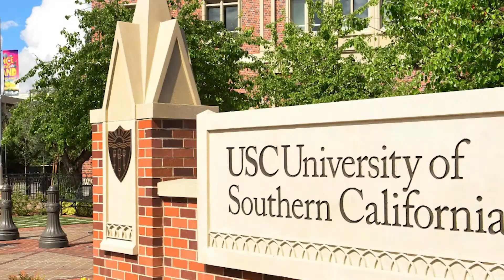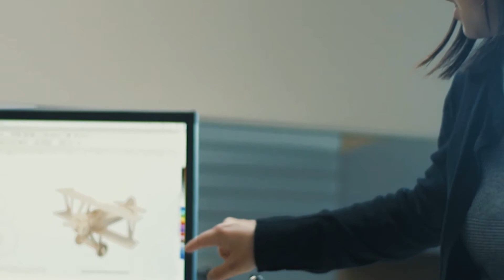My Path Forward: Dr. Anthony Maddox, Professor at USC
In this episode of our My Path Forward series, we’re joined by Dr. Anthony Maddox, USC Rossier School of Education professor of clinical education and engineering. As he works toward a world where every human being has an opportunity for an education, hope has led his journey to success and continues to drive him forward. Watch to learn more.

TGR Foundation - A Tiger Woods Charity is a 501c3 nonprofit. Our mission is to empower students to pursue their passions through education and we envision a world where opportunity is universal and potential is limitless.

Building student success for 25 years.